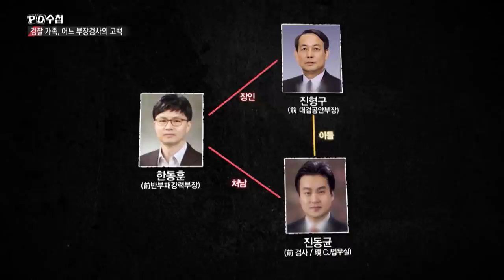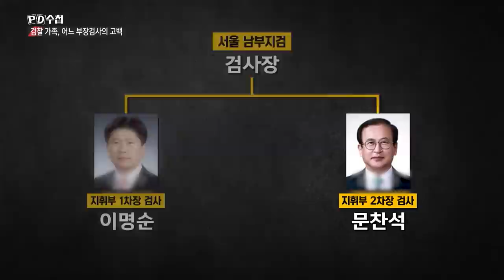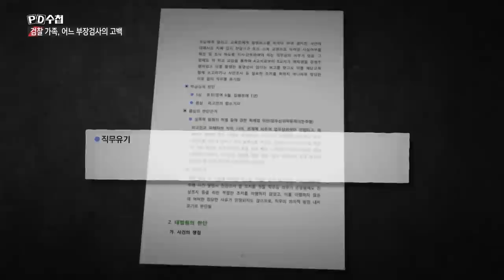[PD수첩 핫클립] 검찰 감찰의 현주소? 달라질 것 없어서 신고안해.._MBC 2021년 10월 5일 방송